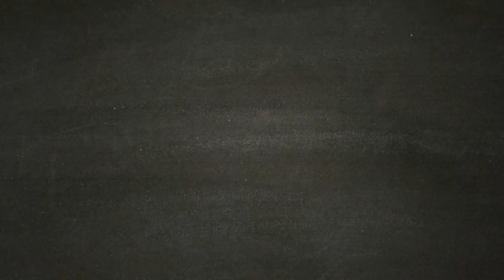THE LAST OF US [Walkthrough ITA HD PARTE 18] - La diga di Tommy